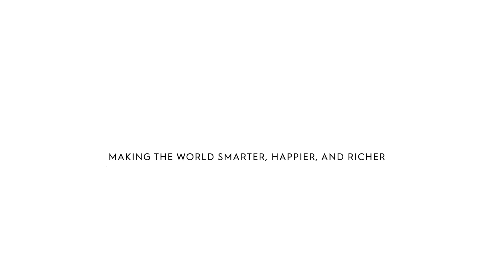Moderna’s Vaccine Produces Antibodies for at Least 6 Months